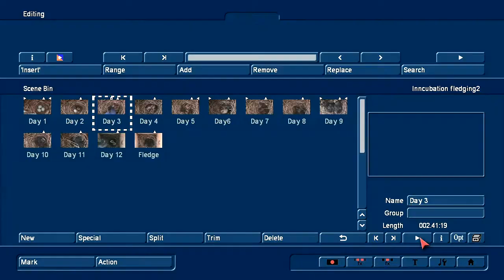Day 3 Mom takes Food form Dad